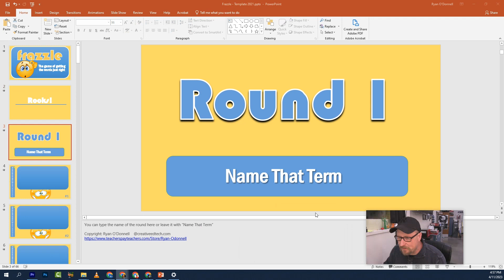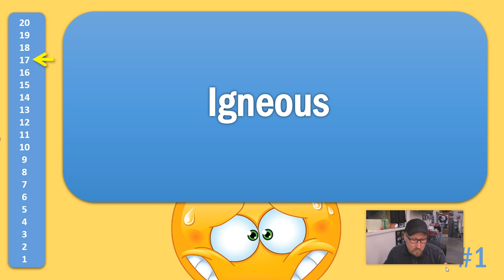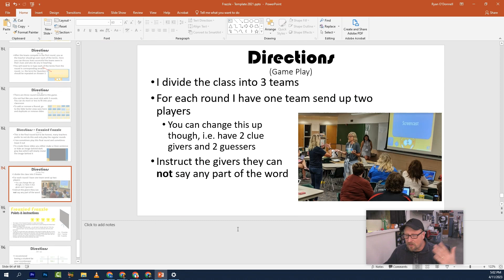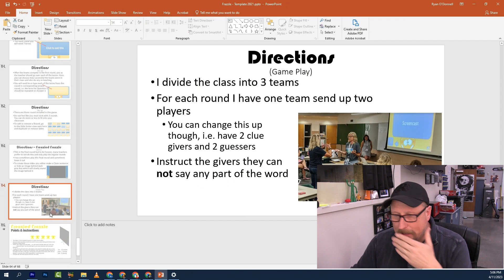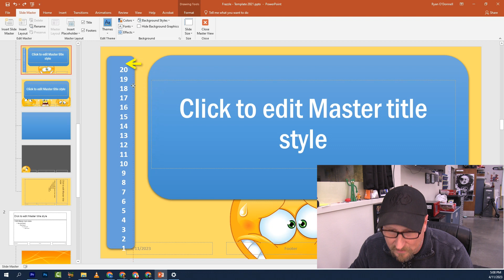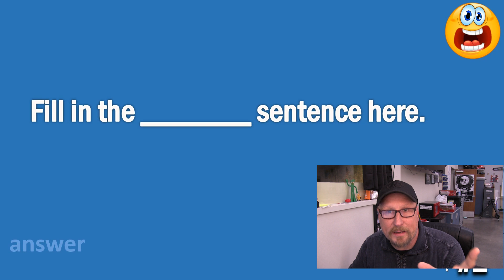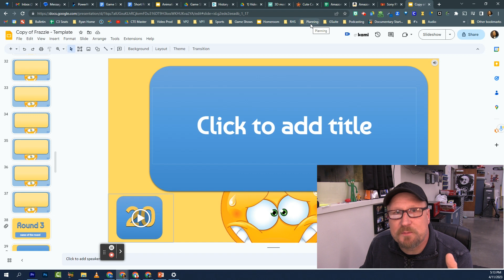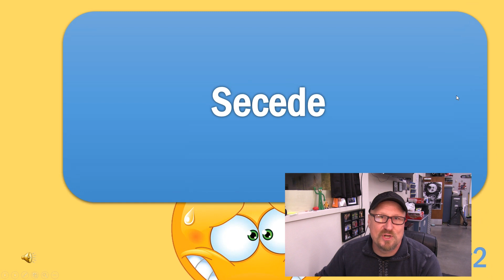"Frazzle" A Classroom Game Show Template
Here is a walk through tutorial about my game "Frazzle" which is a loosely based $100,000 Pyramid style game you can play in any classroom